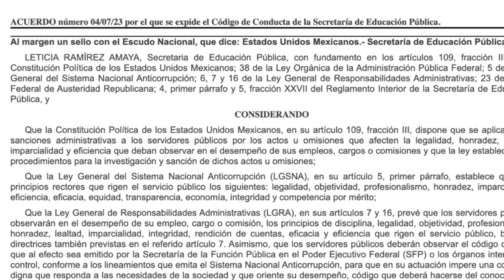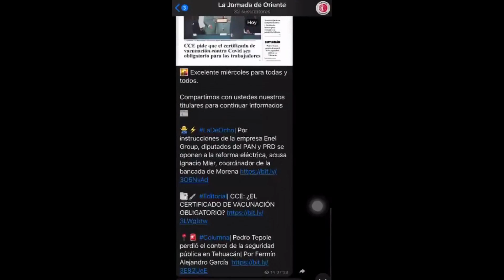Opinión Individual | "Maestros" por Gustavo Santin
🚨🏫Opinión| En el Acuerdo que se expide el Código de Conducta de la SEP destacó en sus considerandos la aplicación de “sanciones administrativas a los servidores públicos por los actos u omisiones que afecten la legalidad...que deban observar en el desempeño de sus empleos, cargos o comisiones..." Texto de Gustavo Santin